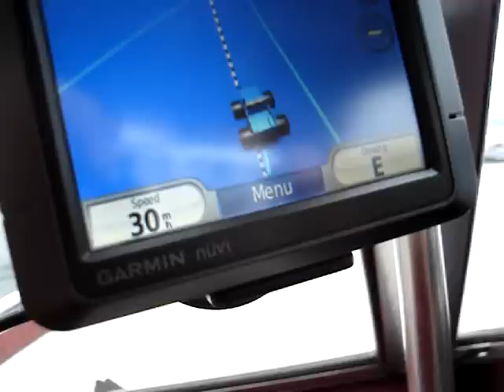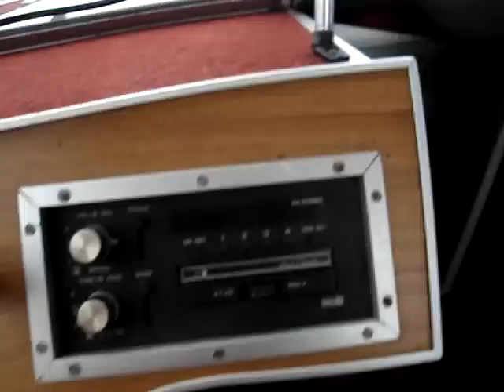Bearcat 85hp on the Columbia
This years run on the river. It runs out great!